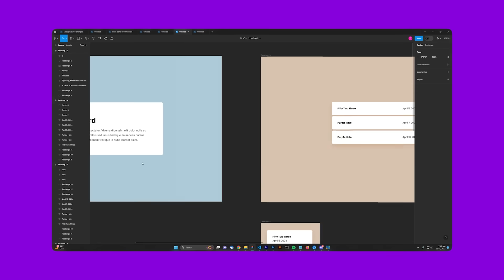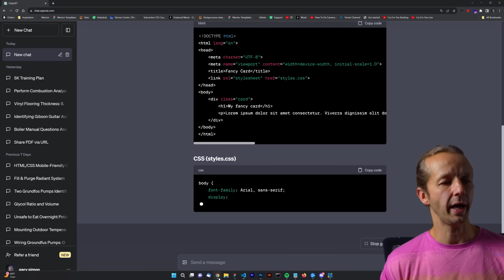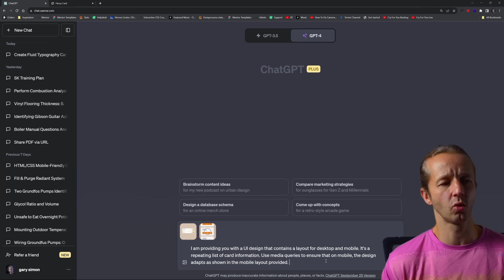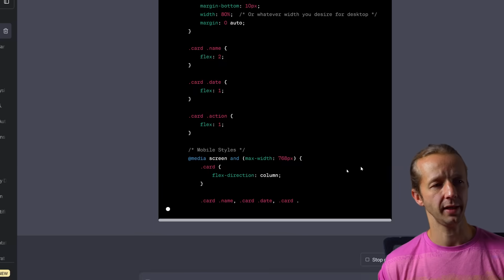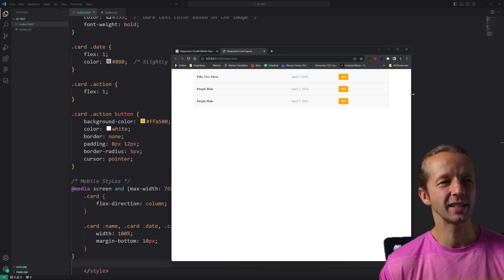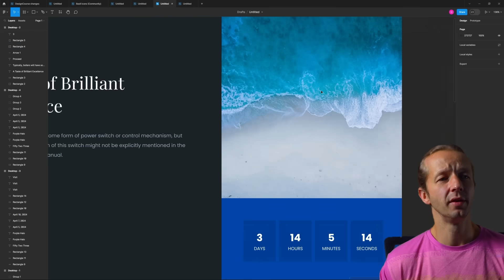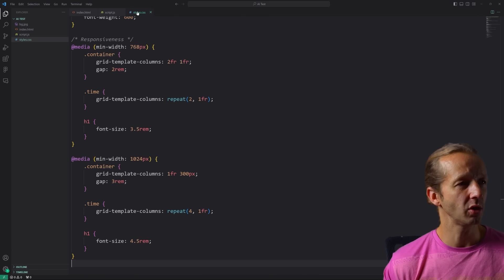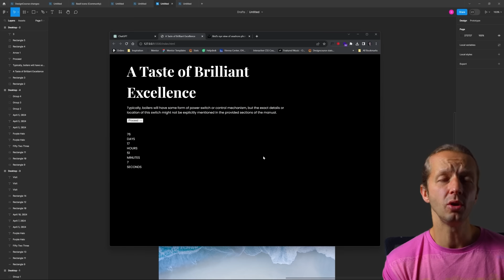Will ChatGPT Vision Replace Frontend Developers?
👈 My upcoming "Advanced Frontends" Course
-- Today, I'm going to test out the brand new ChatGPT Vision to see just how well it can take 3 different UI design mockups, and translate them to the browser with HTML, CSS, and even JavaScript.

0:00 - Intro
0:33 - Layout 1 (Simple Card)
2:26 - Layout 1 Results
3:10 - Layout 2 (Responsive List)
4:52 - Layout 2 Results
6:31 - Layout 2 Follow-up Results
7:16 - Layout 3 (Full layout)
9:34 - Layout 3 Results
10:28 - Final Thoughts